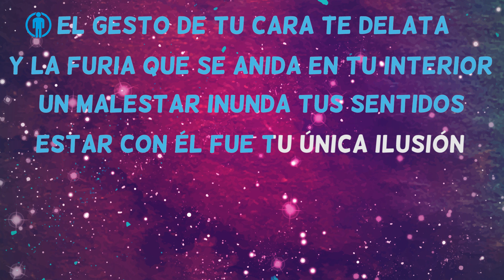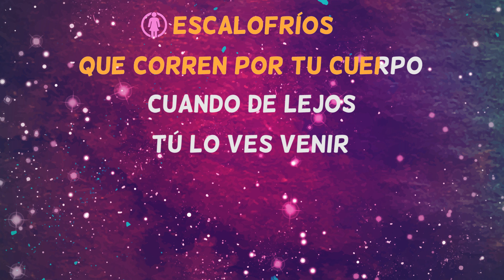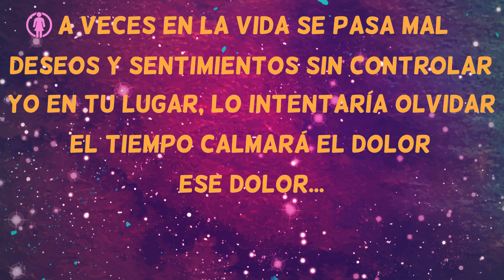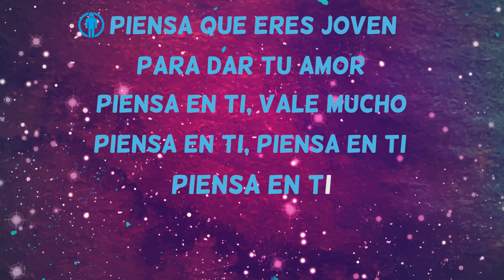Niña piensa en tí - Los Caños - Karaoke con coros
Karaoke Niña piensa en ti de Los Caños. ¡Ya tienes disponible la versión  más completa de este karaoke pop español con coros!

The most complete karaoke version with backing vocals of the brand new song 'Niña piensa en ti', performed by Los Caños.

Have you sung Niña piensa en ti? Have you enjoyed it?